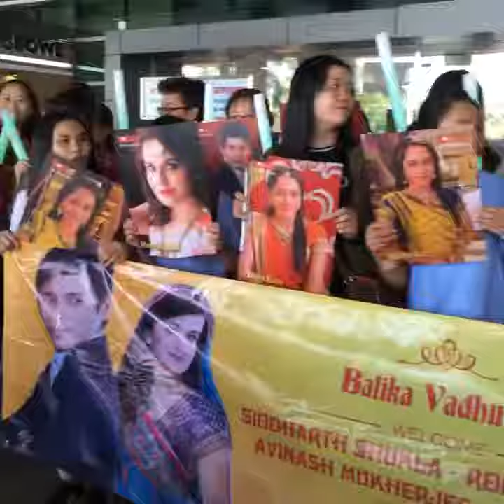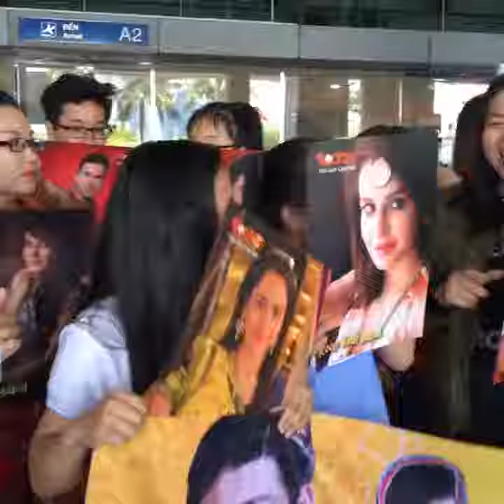Fan Cô dâu 8 tuổi chờ đón tại Sân Bay Tân Sơn Nhất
Không khí chờ đón tại sân bay Tân Sơn Nhất